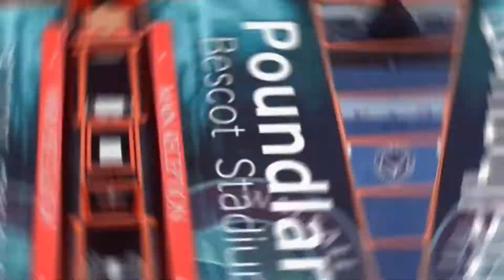WSL Aston Villa West Ham Match Day.